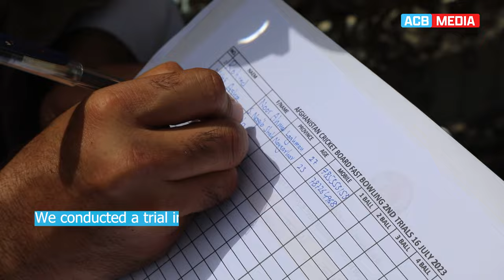ACB's Fast Bowling Hunt Program is Nicely Underway in Kabul | High-Performance Center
The Afghanistan Cricket Board has recently resumed the fast-bowling hunt program, which has been successful and has so far produced some promising young fast bowlers. These fast bowlers have undergone intense capacity-building camps in three different rounds under the supervision of the ACB's High-Performance Center.

The good news is that five participants of this program have been drafted into the different teams in the Ghazi Amanullah Khan Regional List A Tournament 2023, which will provide them another excellent opportunity to groom further and develop their skills.